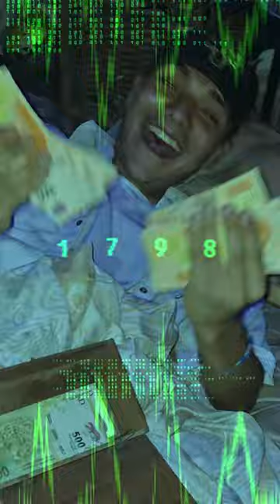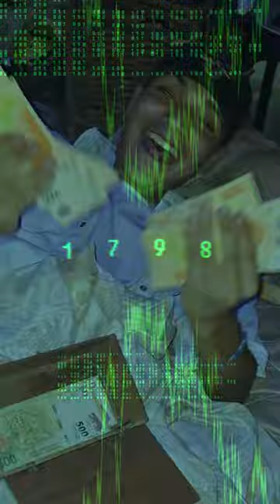01 - peliKULONES || LUIGI3K x NICK C - 1798 ESQ E.P.